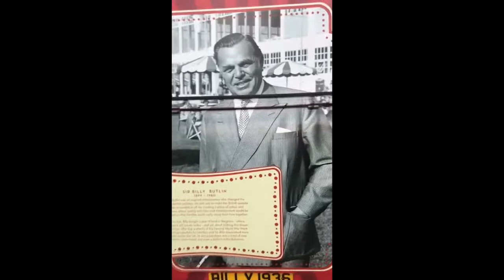The Life of Brian - Episode One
1: Back to Butlins
Brian takes us back to his old Stomping Ground